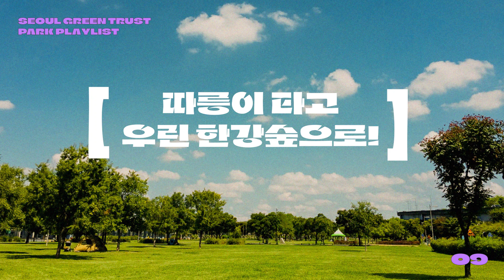Playlist | 따릉이 타고 우린 한강숲으로! | 𝑩𝒆 𝑭𝒓𝒊𝒆𝒏𝒅𝒔 𝒐𝒇 𝑷𝒂𝒓𝒌𝒔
9월의 절반이 지날 때까지도 (늦)여름밤의 길고 긴 여운이 우리를 괴롭혔던 이번달이었습니다. 끝나지 않을 것만 같던 폭염은 한바탕 비가 쏟아진 후에야, 본디 제모습을 찾았습니다.

9월엔 한강숲에서 이뤄지는 한강숲 가꾸기 활동들이 많았습니다. 미래에셋생명/미래에셋증권과 함께하는 이촌한강고원 한강숲 가꾸기, 인덱스가든 봄봄봄 캠페인(유한킴벌리) 등 우리 모두의 한강숲의 아름다움을 만끽할 수 있었던 시간이었는데요.

봉사활동을 진행하는 내내 한강숲을 따라 걷는 사람들과 자전거들이 눈에 띄더라고요. 한강을 따라 산책하며, 라이딩하기 좋은 공원플레이리스트!

※ 서울그린트러스트는 본 영상으로 수익을 창출하지 않습니다.
𝐠𝐫𝐞𝐞𝐧𝐭𝐫𝐮𝐬𝐭.𝐨𝐫.𝐤𝐫